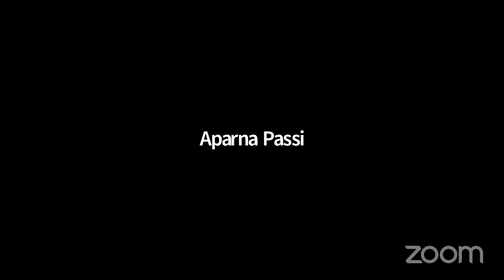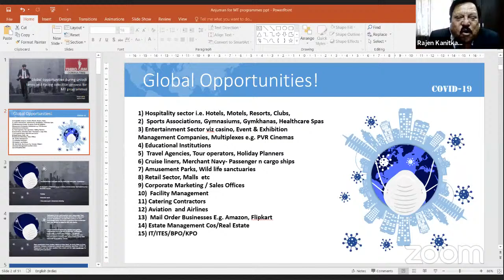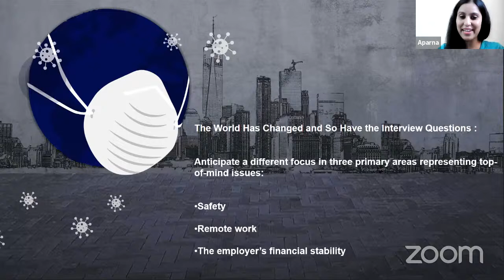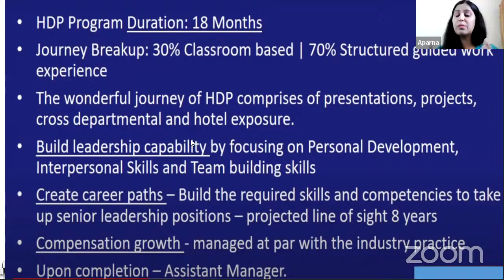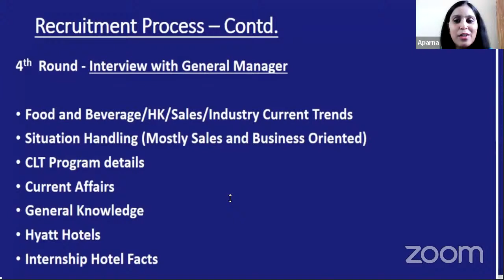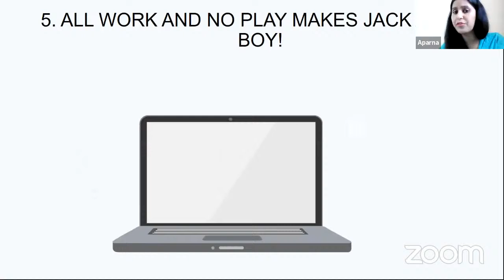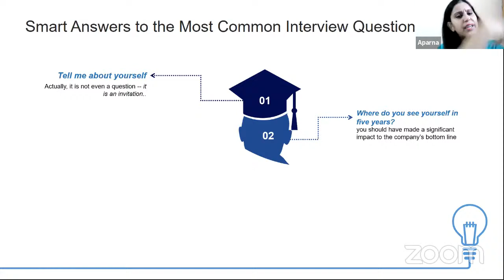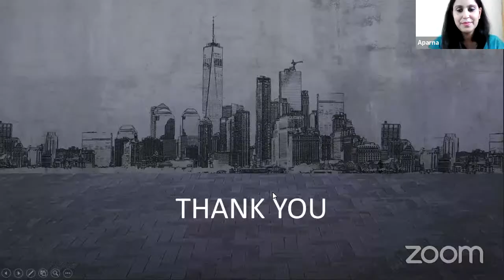Career Webinar -Mr. Rajen Kanitker & Ms. Aparna Passi